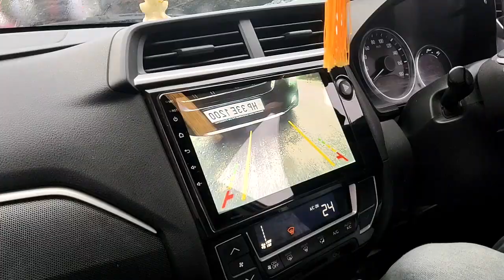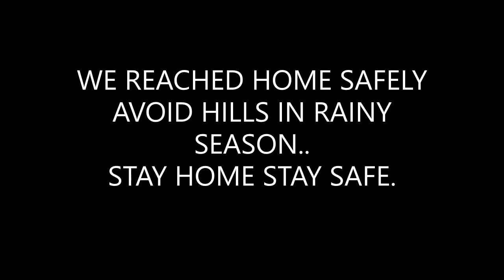Live Manali Landslide/6 घंटे जाम/बुरे फसे/Manali highway land slide/mandi cloud burst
Hi Guys ,

Manali Landslide LIVE

Thanks